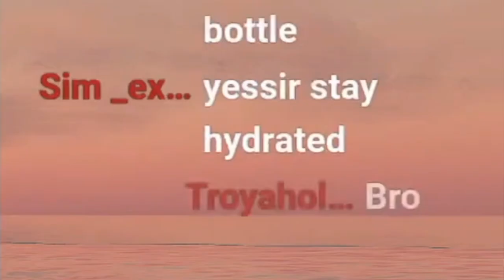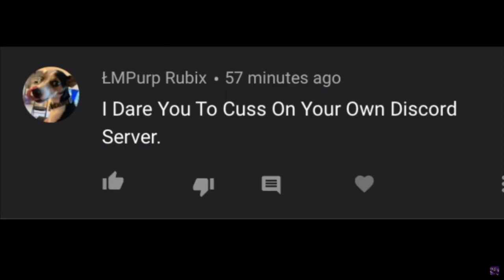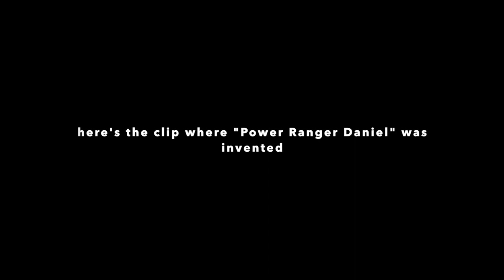Best of SanRBLX 2019 - 2023